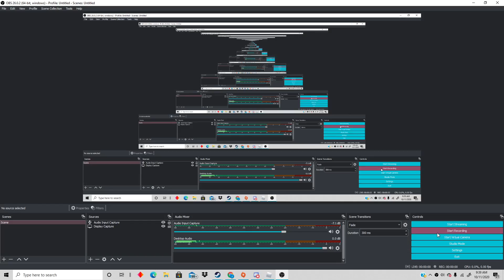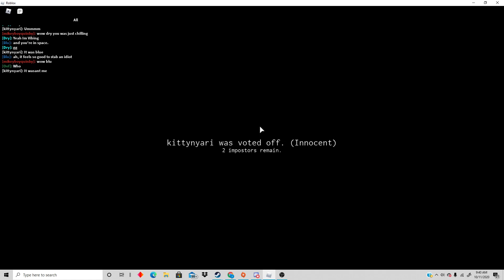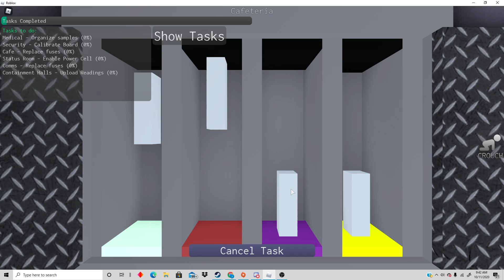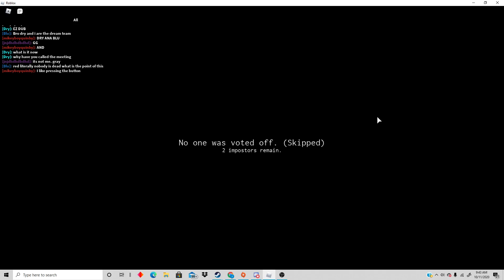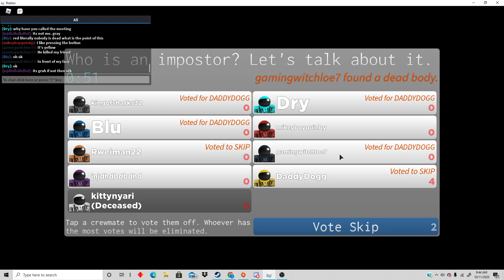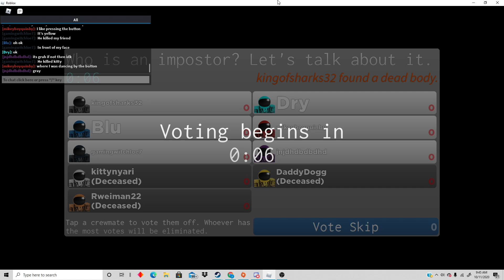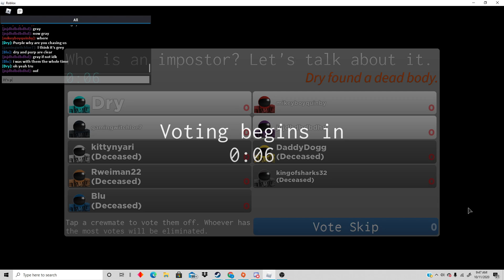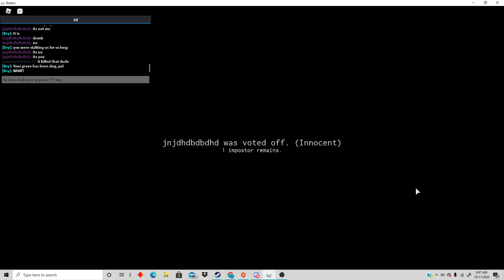The Vent Sliders | Dry and Fool Play Impostor!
This game is based off of Among Us... but isn't quite Among us... As it's super easy to win as Impostor